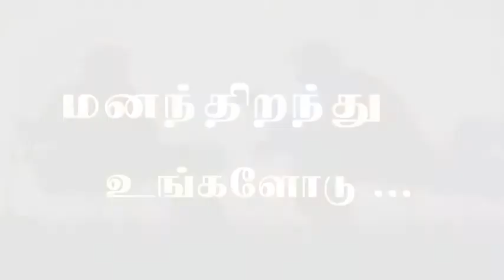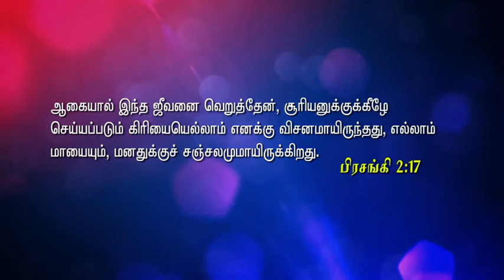Suicide is not an option! Part-8